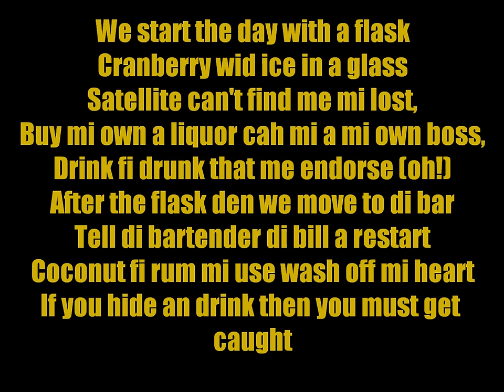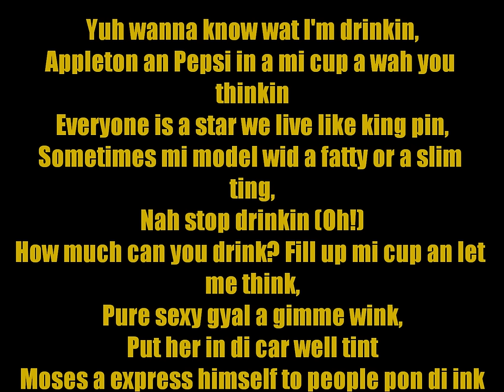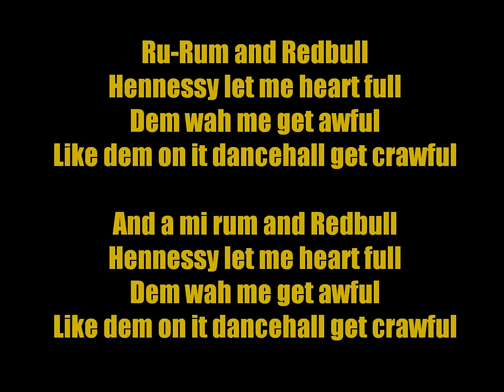Beenie Man - Rum & Redbull (Lyrics)